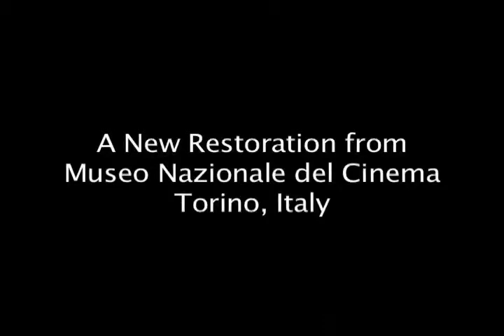DAVID COPPERFIELD (1911) Trailer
This is the first time this film has been made available to the public on DVD. The high quality video transfer on the DVD is from a new restoration effort undertaken in 2012 by Museo Nazionale del Cinema in Torino, Italy.

to read about the film, the DVD, and its bonus features.